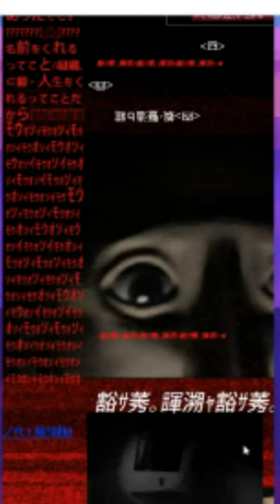フジテレビ公式の「来世診断」が怖すぎるんだが・・・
テーマソングが流れた時の安心感よ